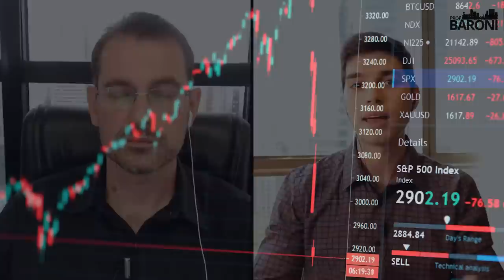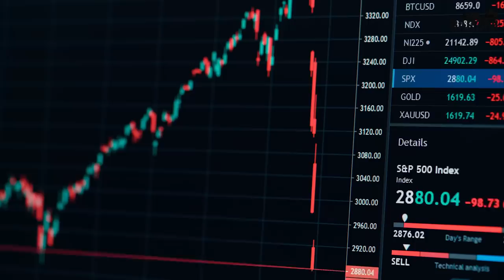RISCOS DE INVESTIR EM FUNDOS IMOBILIÁRIOS | O quão exposto você está?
Os fundos imobiliários são fundos de investimentos constituídos sob a forma de condomínio fechado, em que não é permitido ao investidor resgatar as cotas (diferente de um fundo de renda fixa comum, por exemplo), geridos e administrados por um gestor e administrador, que tem como objetivo principal investir em ativos imobiliários de determinadas classes e perfis, como lajes corporativas, shoppings, galpões logísticos, empreendimentos residenciais, hospitais, etc, mas também que pode investir em ativos de dívida imobiliária, como LCI, CRI, etc.